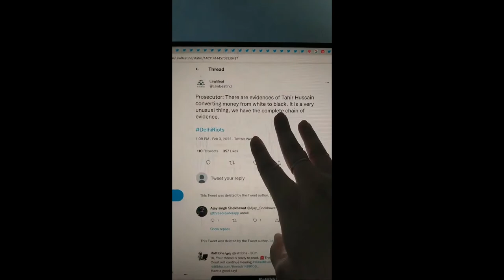41 दील्ही हिन्दू विरोधी दंगे की बारीक सच्चाई - Delhi Riots A Planned Genocide